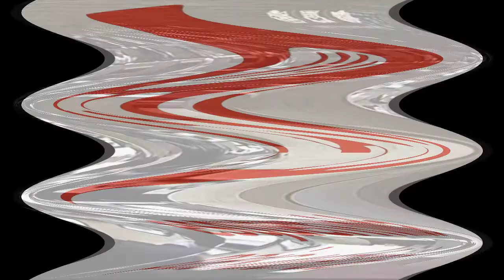Sr. Fabra, ¿esta foto significa que le va a pedir a Castedo que se vuelva a presentar?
La diputada de Esquerra Unida Esther López le pregunta al Presidente de la Generalitat sobre su actitud afectuosa con la alcaldesa de Alicante, imputada por corrupción, Sonia Castedo, plasmada en una foto de la Volvo Ocean Race de principios de octubre de 2014 que contradice la propaganda de 'marcar líneas rojas con los corruptos' difundida a bombo y platillo por el propio Fabra.

Pleno de las Cortes Valencianas del 16 de octubre de 2014